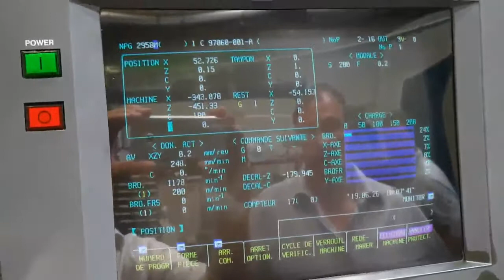Used Mazak Integrex 30 Y cnc multitasking lathe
Turning diameter 510 mm
Turning length 1000 mm
Control Mazatrol T-Plus
Turning diameter over bed carriage 400 mm
Top width 1029 mm
Spindle speeds 3000 rpm
Milling spindle speeds: 6000 rpm
Milling drive 7.5 kW
Rapid traverse in X and Z direction 12/18 m / min
Motor power 19.5 / 22 kW